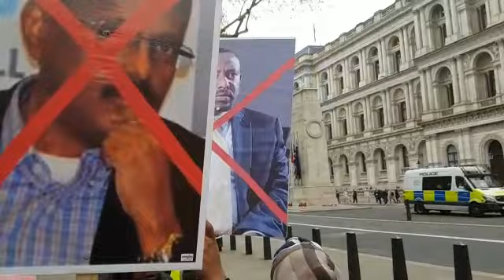BANAANBAX FARMAAJO DOWN OO LONDON KA SOCDA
Video from Dahir Alasow Habiqleyso